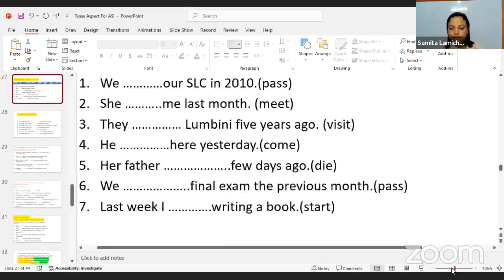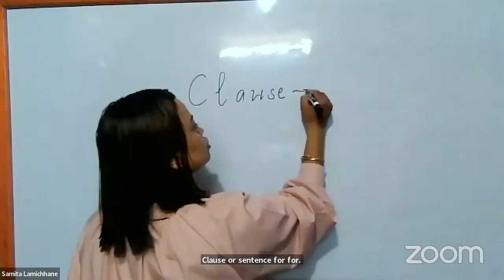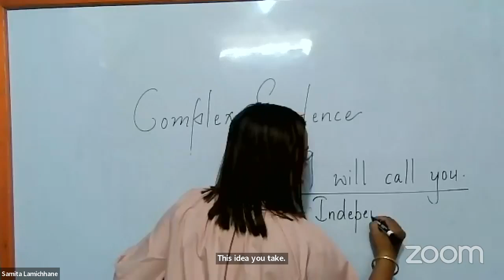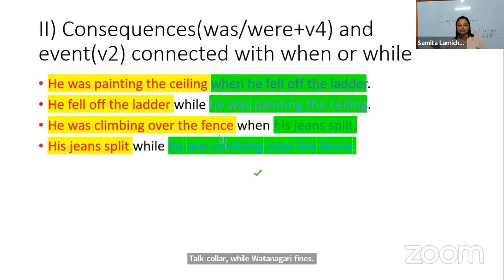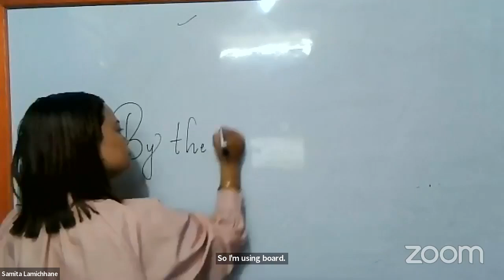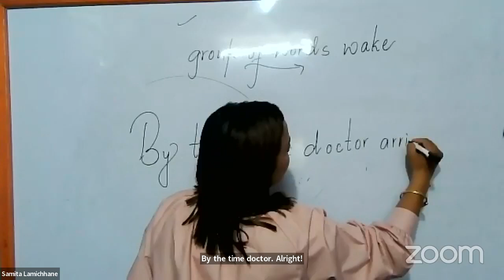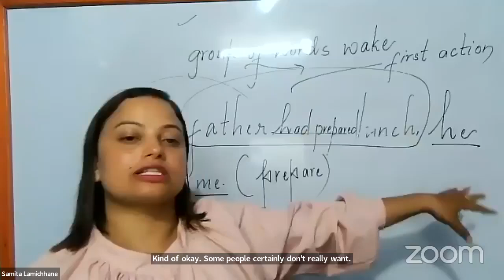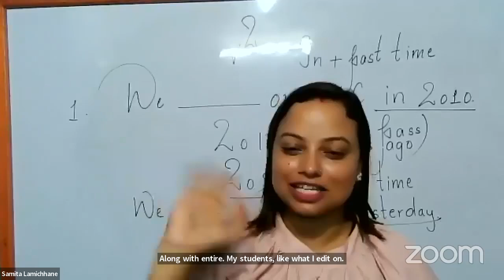English class chanakya academy asi inspector course